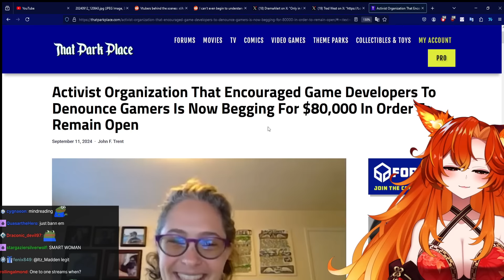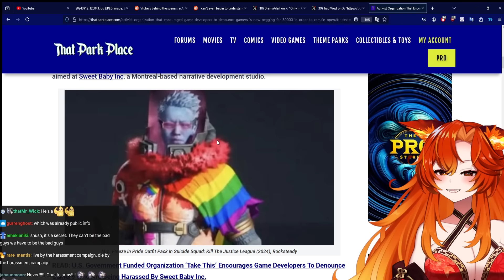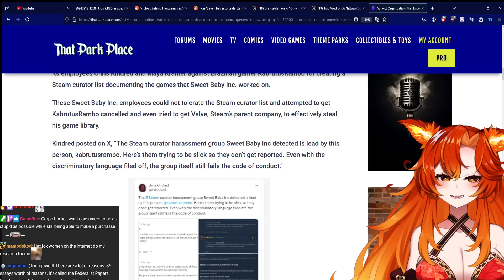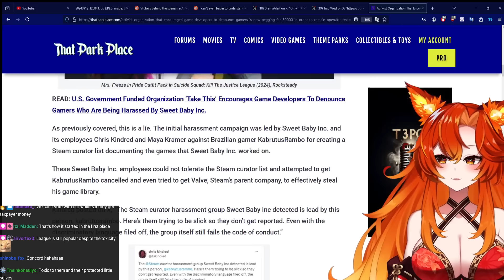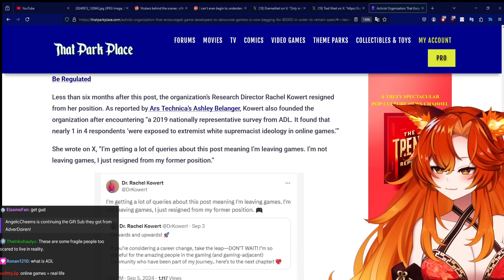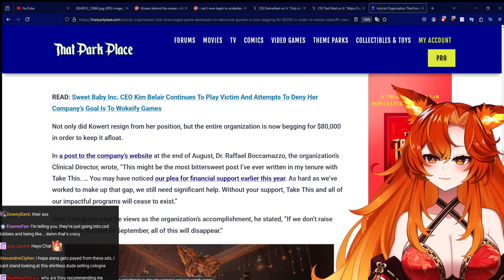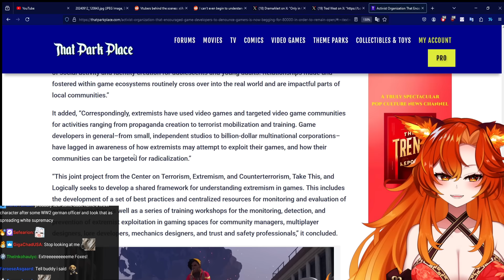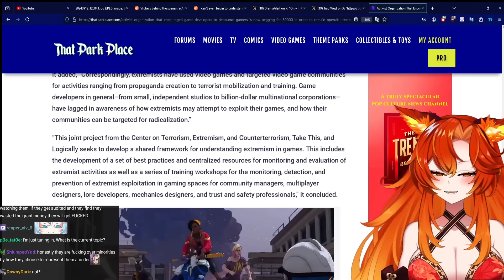Woke Organization That Hates Gamers Goes BANKRUPT